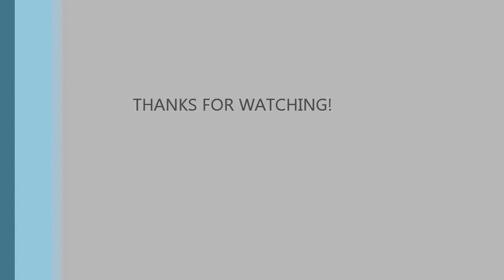Gig Log - Water Park Birthday -- 80's and 90's Throwback! - ZoommaiR Entertainment Mobile DJ Dallas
Gig Log - Water Park Birthday -- 80's and 90's Throwback! - July 21, 2013

ZoommaiR Entertainment
Mobile DJ Dallas